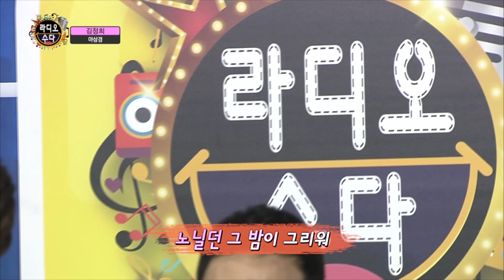김정희 - 야삼경 (유연다 작사, 유하정 작곡) 라디오수다117회 [길정화TV]